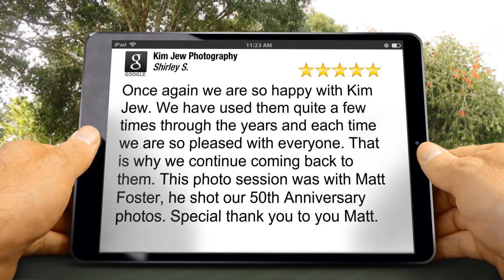Albuquerque Anniversary Portraits | Kim Jew Photography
- Albuquerque Anniversary Portraits | Kim Jew Photography. With our Portrait Studio in Albuquerque, we will help you capture your special moments to always remember. See what this client had to say about their great experience at our Corrales NM Location!

'Once again we are so happy with Kim Jew. We have used them quite a few times through the years and each time we are so pleased with everyone. That is why we continue coming back to them. This photo session was with Matt Foster, he shot our 50th Anniversary photos. Special thank you to you Matt.'
 -Shirley S.

Kim Jew Photography
1716 Eubank Blvd NE